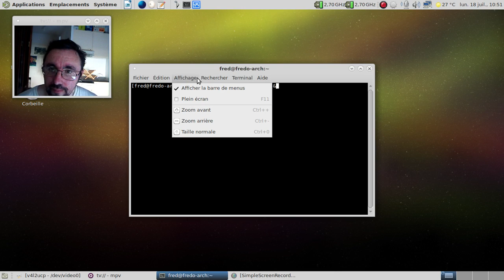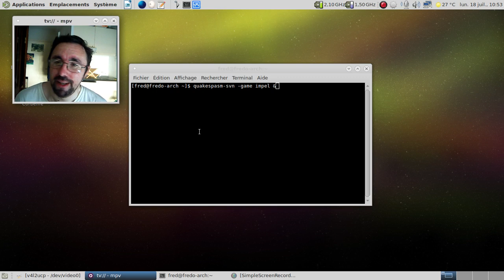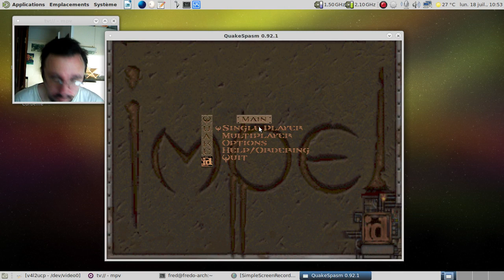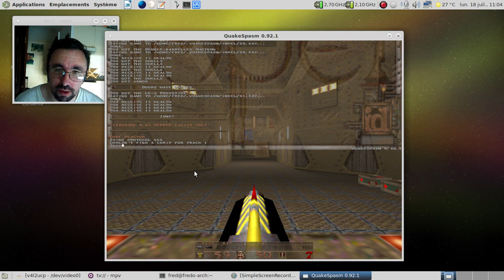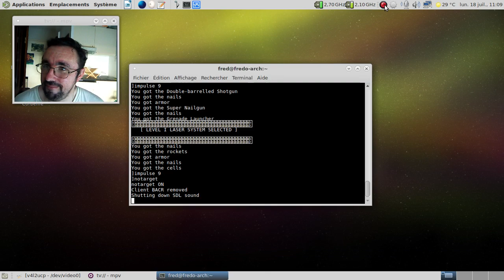Abyss Of Pandemonium pour Quake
Le mission pack 3 non officiel pour Quake, sorti en 1998.